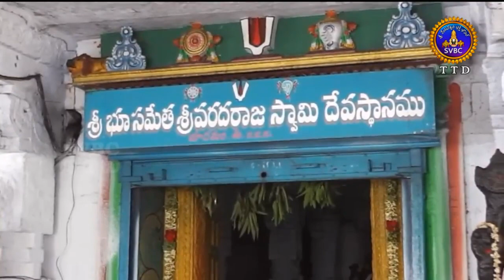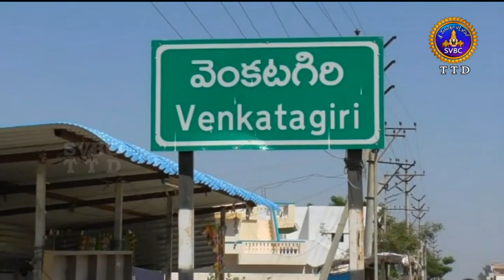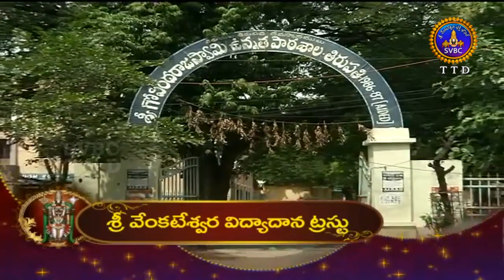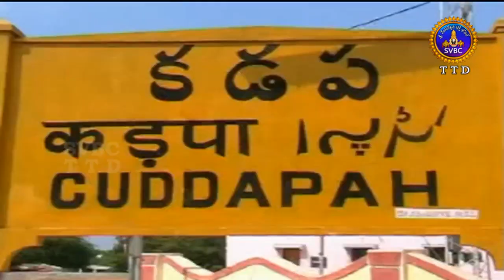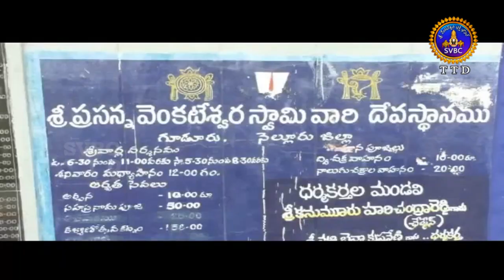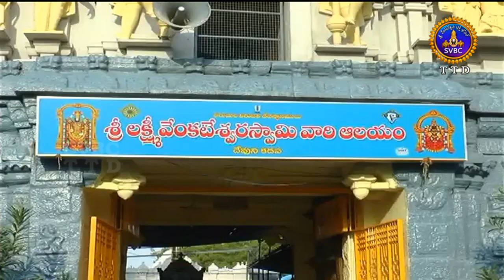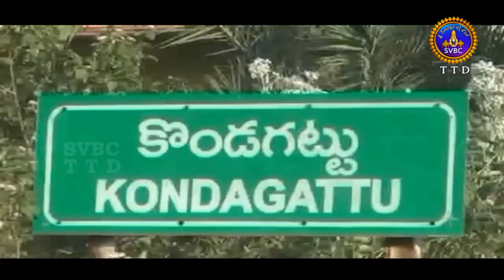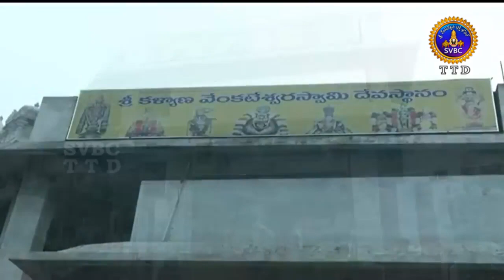ఆధ్యాత్మిక విశేషాలు | Adhyatmika Viseshalu | 9am | 10-06-19 | SVBC TTD